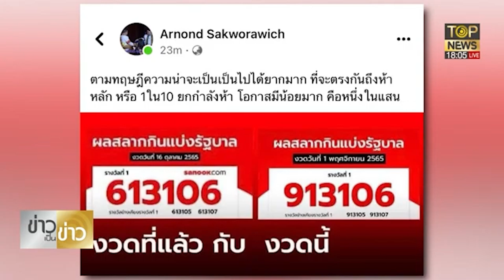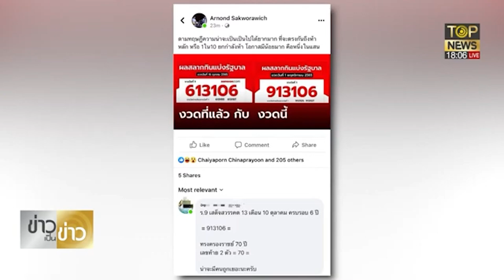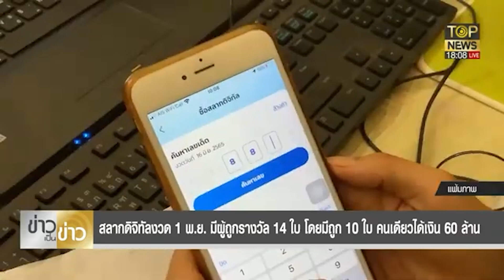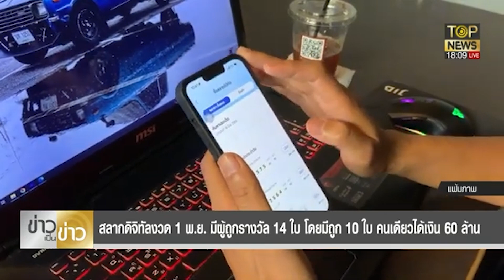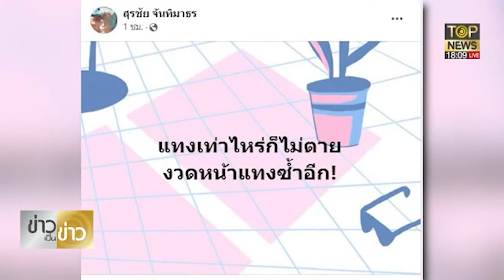โซเซียลเดือด!ลอตเตอรี่ รางวัลที่ 1 ออกซ้ำ 5 หลัก!? | ข่าวเป็นข่าว | TOP NEWS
เกิดมาเพิ่งเคยเห็น! หนึ่งในแสน รางวัลที่ 1 ออกซ้ำ 5 หลัก ชาวโซเซียลคาใจ!